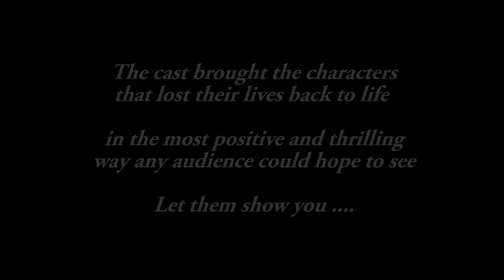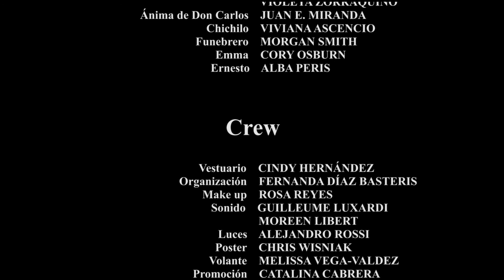La Fronteriza Theater Co: ¡Mama! Grandes Funerales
Produced by Aggie Studios
For Juan Miranda

Filmed by: Macielle Osterling, Mariana Camacho, Ernesto Ng
Edited by: Machielle Osterling and Nami Maeshiro
Production Coordinator: Tania Josephine
Executive Producer: Ayesha Bhasin